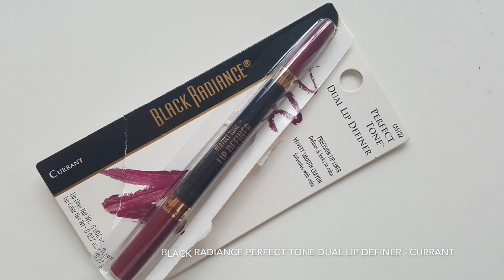Mis favoritos de noviembre y Miami beauty haul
Este mes he combinado mis favoritos con mis compras nuevas de Miami, porque algunas se han pasado a ser favoritas automáticamente.

Clean It Zero de Banila Co.

Laneige Lip Sleeping Mask

Bose Colour Soundlink Bluetooth Speaker

New Balance modelo 410 Buffalo Plaid